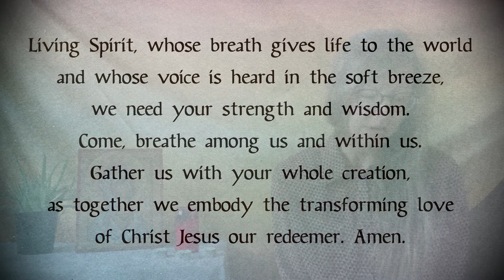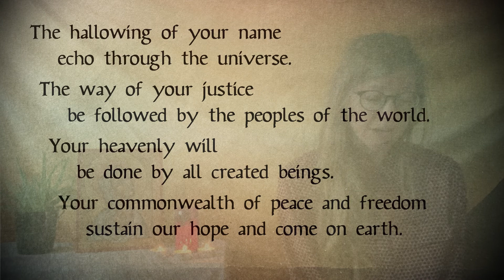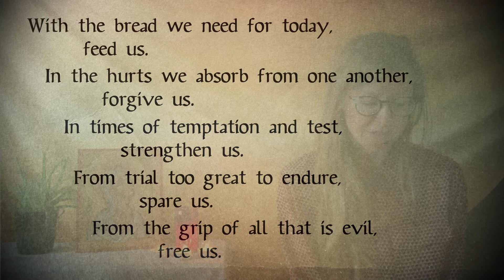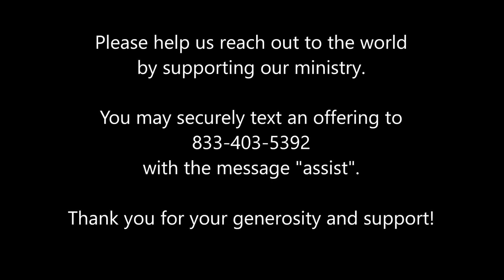A Contemplative Service for September 18, 2022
A contemplative service with music in the spirit of Taize. Carrie Grace Littauer, prayer leader, with music by Kester Limner and Andy Myers.

Permission to podcast/stream the music in this service obtained from One License with license A-710-756.